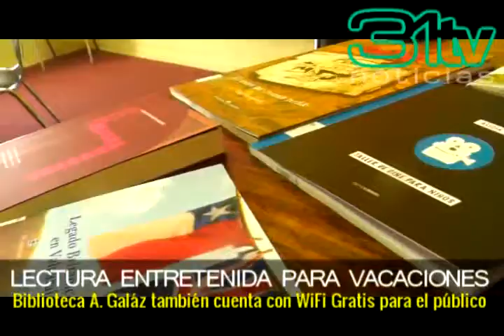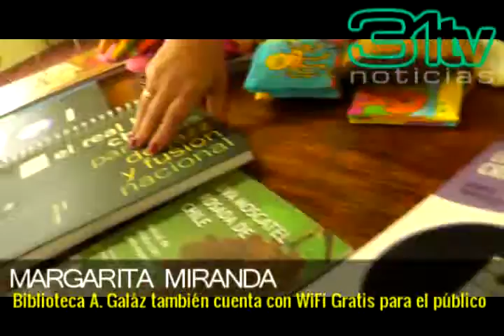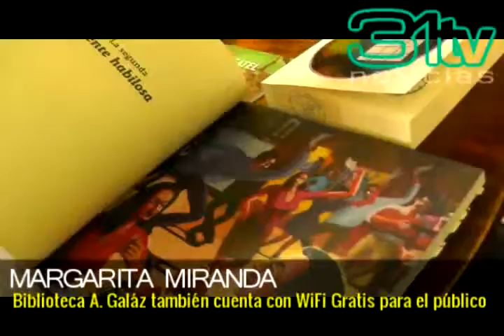31Tv Vive Casablanca/Noticias/Excelente Panorama Veraniego para los Lectores en Biblioteca Municipal